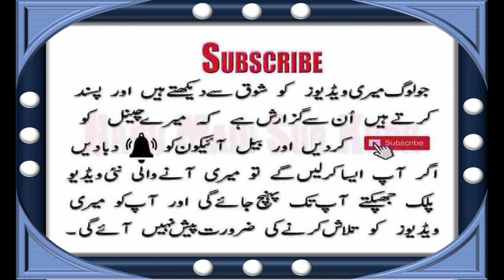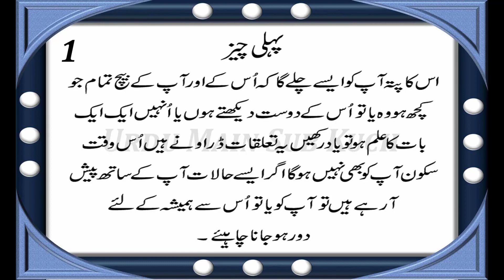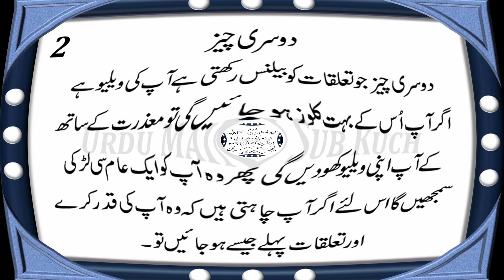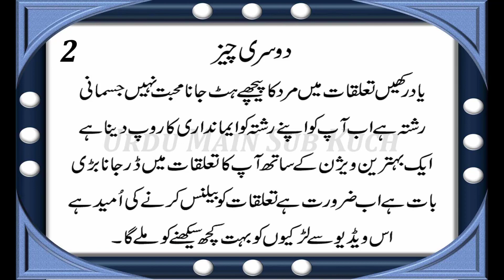Why Men Pull Away After Getting Close - The Surprising Answer in Urdu & Hindi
Pass Aane Ke Baad Mard Kyun Door Ho Jate Hain